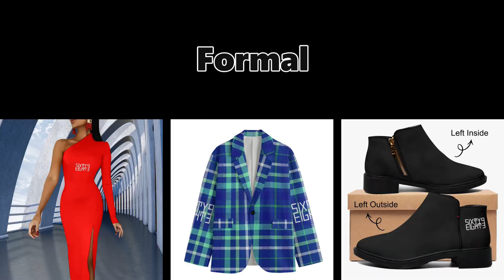CaliKidOfficial reacts to XG - IYKYK (Official Music Video)